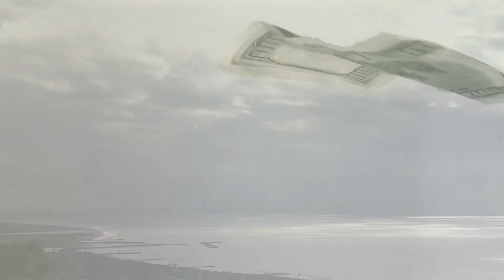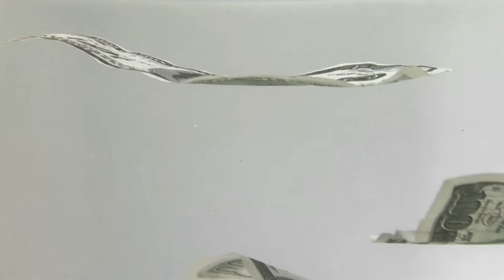Cant get it out of my head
Hi Everybody,

This week on "The Vault" I unwrap and recreate a song I first heard way back in 1974 and have had in my record collection ever since.  When I do a song that's so vocal rich like this one is, I sometimes forget myself the sheer amount of time it takes to recreate EVERY vocal contained in the original recording...and this song has no shortage of both male and female vocals.  However, the end result is so rewarding, its worth every minute.

"Can't Get It Out of My Head" is a song written by Jeff Lynne and originally recorded by Electric Light Orchestra (also known as ELO).

First released on the band's fourth album Eldorado in September 1974, the song is the second track on the album and follows "Eldorado Overture". The song was released in November the same year as a single.

The song became the band's first top 10 single in the United States, reaching number 9, and helped boost public awareness of the band in the U.S.; however, back in the UK the single and LP failed to chart. In 1978, it was included as the lead song on the four-track The ELO EP (UK release), reaching number 34 on the UK charts. The song has appeared on many ELO compilation albums.

AllMusic's Mike DeGagne said the song would become "one of Electric Light Orchestra's most beautiful ballads" thanks to "the rich backdrop of strings (especially cello) and the steady, delicate cymbal taps that enhance the song's charm", adding: "there's an honest simplicity built around the dynamics of the relaxed rhythm and it's this enchanting air, mixed with the storybook lyrics and poetic wonderment of the song that carries the listener away, even if they're indecipherable at times", considering the song as "the band's best example of this recipe implemented toward a slower style".

Lyrics:

Midnight on the water
I saw the ocean's daughter
Walking on a wave she came
Staring as she called my name

And I can't get it out of my head
No I can't get it out of my head
Now my old world is gone for dead
'Cause I can't get it out of my head no, no

Breakdown on the shoreline
Can't move, it's an ebb tide
Morning don't get here tonight
Searching for her silver light

Bank job in the city
Robin Hood and William Tell and Ivanhoe and Lancelot
They don't envy me, yeah
Sitting 'til the sun goes down
In dreams the world keeps going 'round and 'round

Oh I can't get it out of my head
'Cause I can't get it out of my head, no, no, no, no